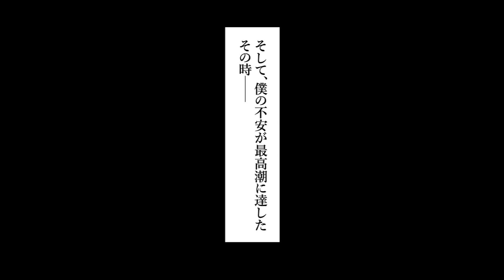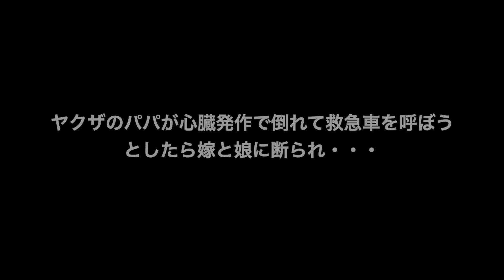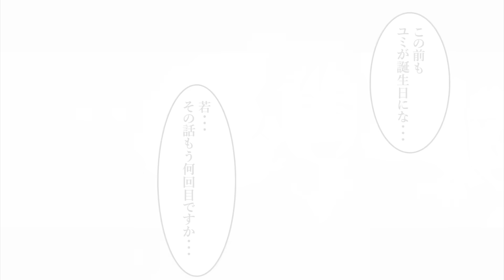【漫画・総集編】いつも怒らない優しいパパが怒ったら怖過ぎた…実はパパはヤクザで・・・